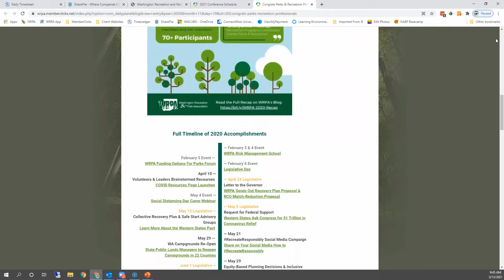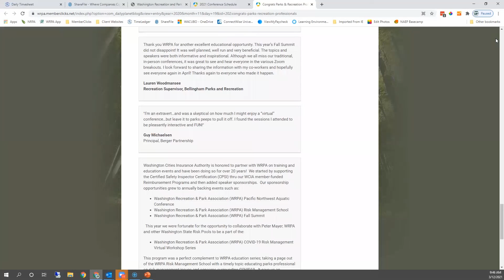WRPA 2020 Year End Wrap Up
Learn about all the wins WRPA Members and Parks & Recreation Professionals all over Washington State accomplished.